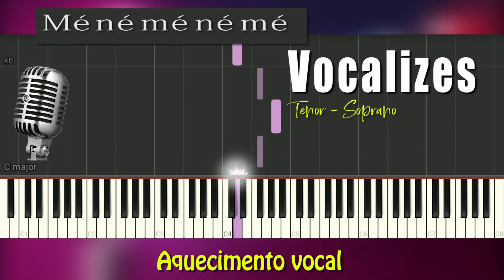AQUECIMENTO VOCAL - Vozes Agudas Femininas ou Masculinas | TENOR / SOPRANO - Nº 3D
AQUECIMENTO VOCAL | TENOR / SOPRANO  - Nº 3D
Vozes Agudas Femininas ou Masculinas

Olá Pessoal !!!  É com enorme prazer  que disponibilizo a vocês  estes Vocalizes feito no piano para Técnica e Aquecimento vocal .. Explorem a vontade o canal que tem muita coisa interessante.

Aquecimento vocal para tenores e sopranos. É sempre muito importante se preparar antes de entrar em atividade de locução ou cantar. Aqueça sempre sua voz para que não tenha problemas futuramente. O correto seria fazer aulas de canto e procurar soluções presenciais com a ajuda de um profissional da área , mas as vezes nem todo mundo tem condições. Por isso resolvi criar este canal para postar alguns exercícios de técnica vocal que estudei no decorrer do tempo e com certeza fará você cantar melhor. Desde já Agradeço a todos que apoiam o canal através desta mensagem. Segue então uma seqüência de vocalizes para aquecimento vocal tenor e soprano .